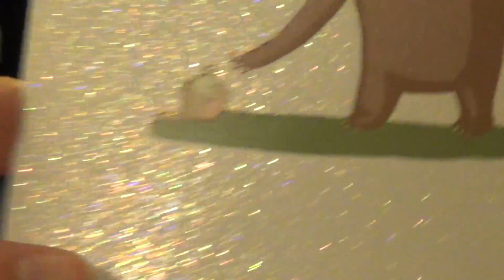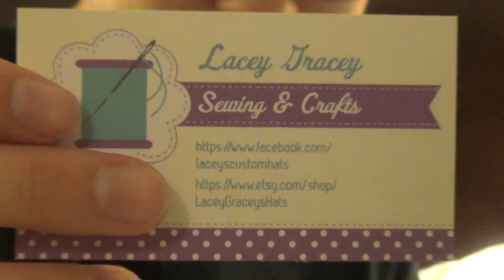PAX South 2016 - Fan Gifts!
George and Al open some fan-made gifts, Merry Christmas!

Lacey Gracey!

Upload Schedule:
WEDNESDAY: Fallout 3 Modded Playthrough
THURSDAY: Morrowind Modded Playthrough